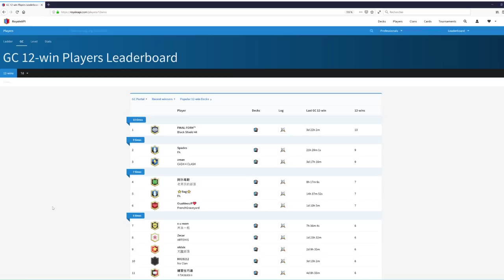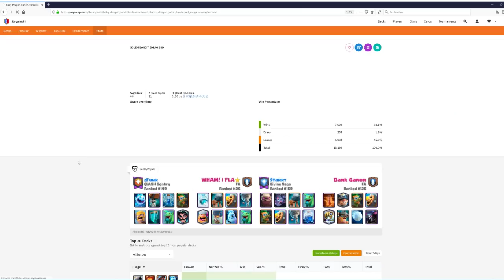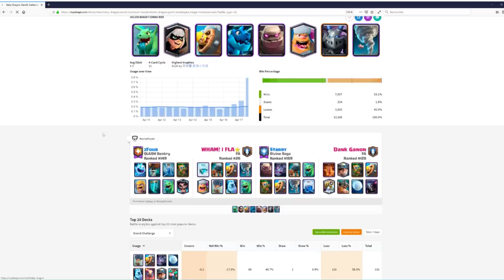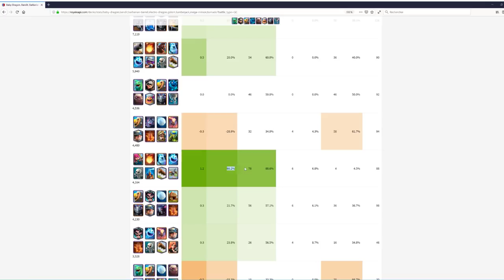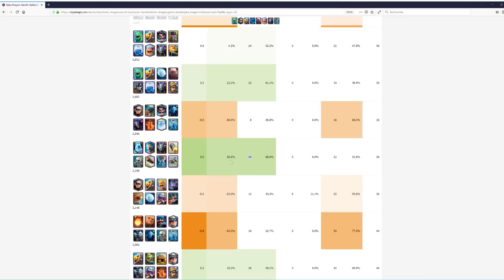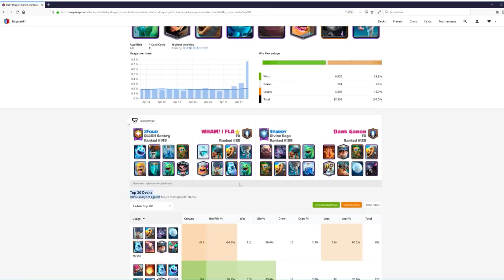COMMENT TROUVER DES DECKS & CONNAÎTRE SES CONTRES - CLASH ROYALE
SOUTENIR NAXI :
- Pouce bleu !! =D